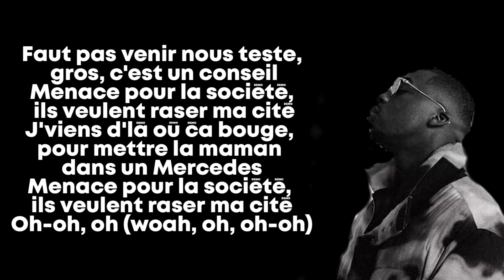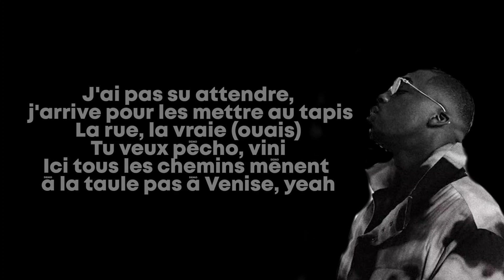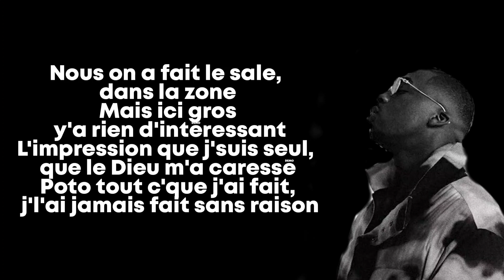SDM - Cello (Paroles/Lyrics)